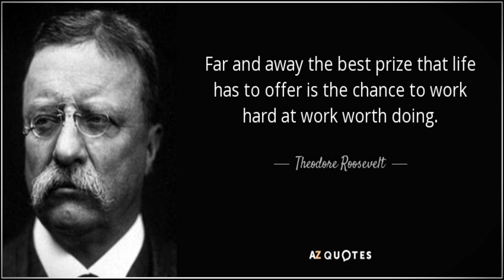Shook Construction: Why We Do What We Do (updated)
It's important we always remember our humble beginnings, along with WHY we do what we do. We serve a higher purpose.